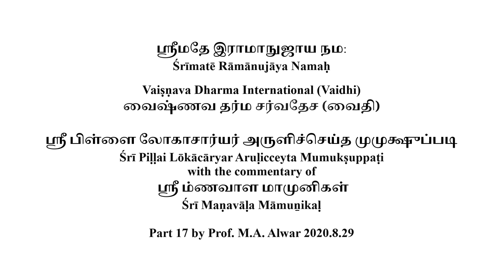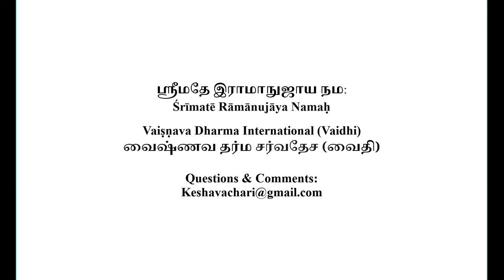Mumuksupadi Part 17 2020 8 29 (English)